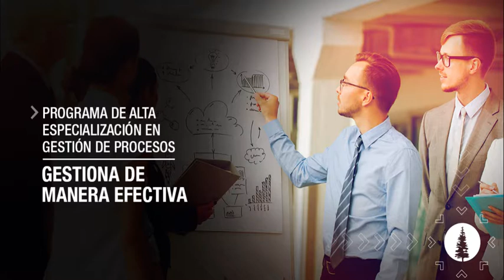Programa de alta especialización en Gestión de Procesos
Las organizaciones necesitan profesionales que estén en la capacidad de analizar los diversos procesos al interior de su empresa, así como liderar los cambios que ayuden a visualizar nuevas estrategias tanto en la dimensión humana, como en la tecnológica y organizativa.